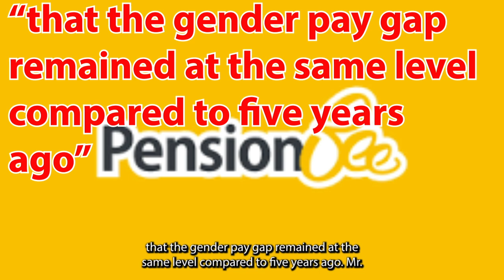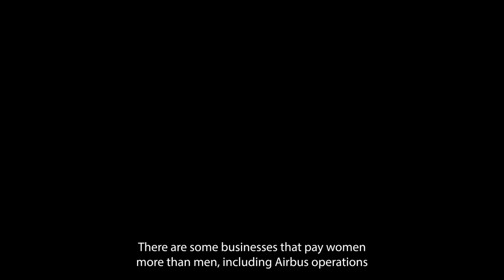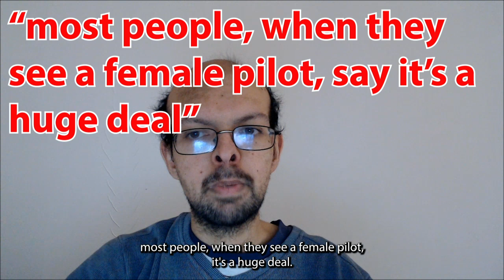Men still earn far more than woman according to updated reports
In this video, we will discuss how men are still earning more than women in most industries.